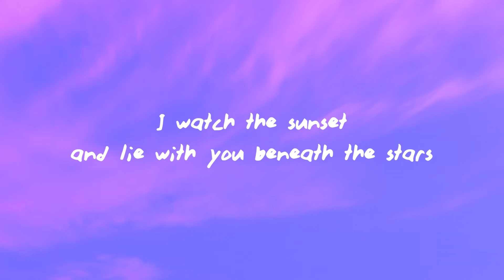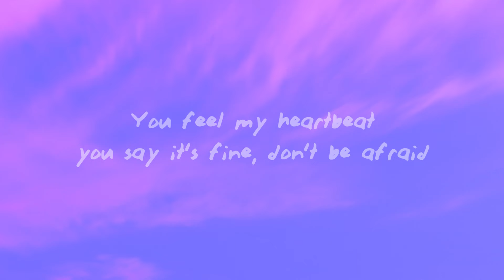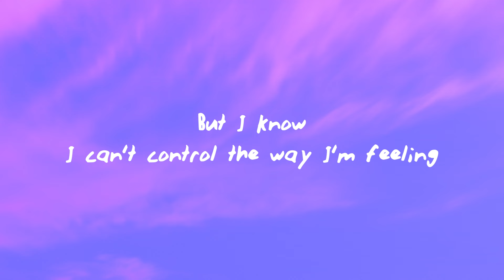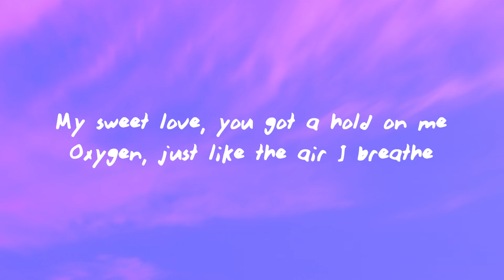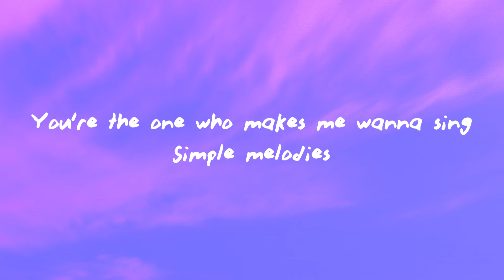Myles Smith - Sweet Love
(Lyrics):
[Chorus]
My sweet love, you got a hold on me
Oxygen, just like the air I breathe
You're the one who makes me wanna sing
Simple melodies

[Post-Chorus]
Ooh-ooh-ooh-ooh-ooh-ooh
Ooh-ooh-ooh-ooh-ooh-ooh

[Verse 1]
I watch the sunset, and lie with you beneath the stars
Dancin' in the moonlight, and fall asleep to chasing cars
Yeah, I know, I can't control the way I'm feeling

[Chorus]
Simple melodies

[Post-Chorus]
Ooh-ooh-ooh-ooh-ooh-ooh (Simple melodies)
Ooh-ooh-ooh-ooh-ooh-ooh

[Verse 2]
You feel my hеartbeat, you say it's fine, don't be afraid
No need to worry about tomorrow or today
But I know, I can't control thе way I'm feeling

[Chorus]
Simple melodies

[Post-Chorus]
Ooh-ooh-ooh-ooh-ooh-ooh (My sweet love)
Ooh-ooh-ooh-ooh-ooh-ooh
Simple melodies
Ooh-ooh-ooh-ooh-ooh-ooh
Simple melodies